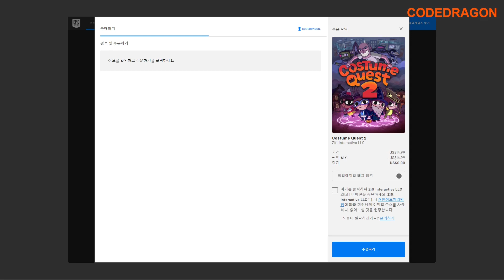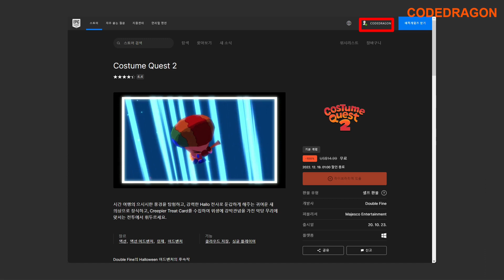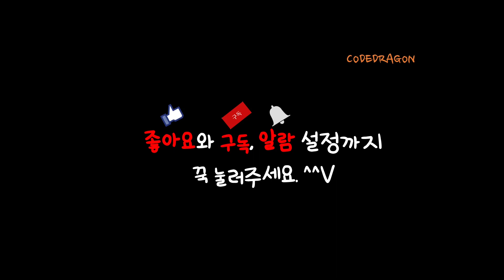₩15,000 가 ₩0(FREE) Costume Quest 2 코스튬 퀘스트 2 무료로 받기 영구소장; 에픽 게임즈 epic games 한시적 무료 Get free copy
● Epic 에픽 2022 홀리데이 15일간의 무료 게임